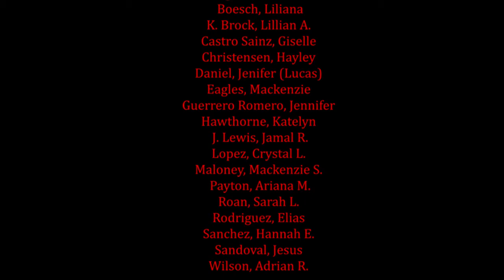House of Phobia Trailer